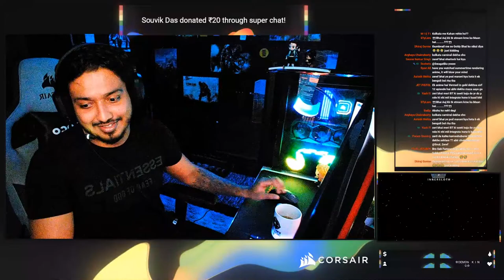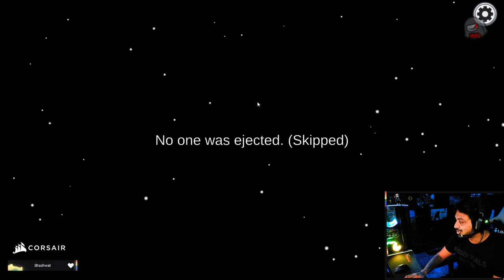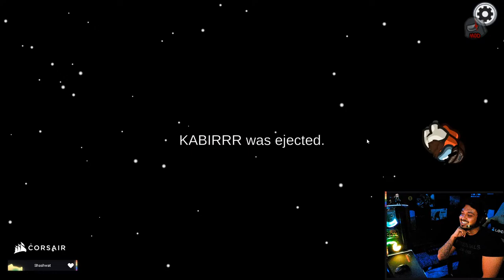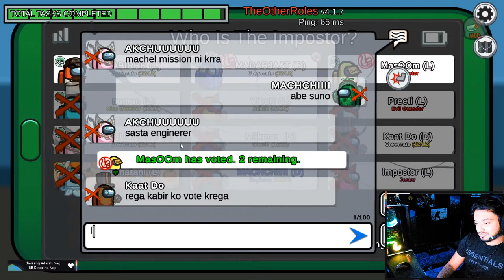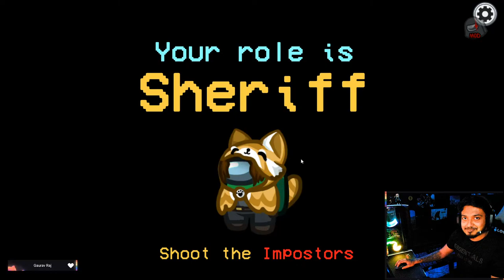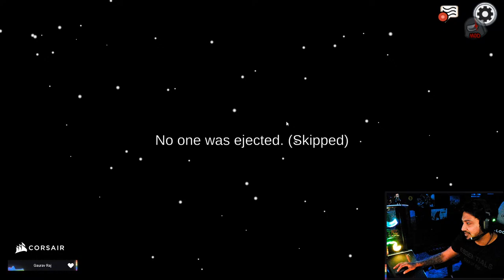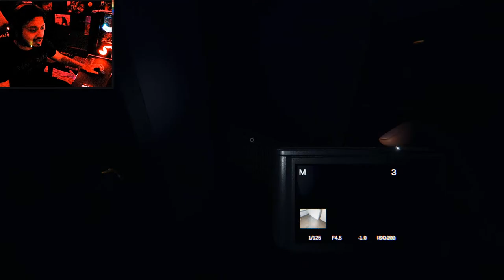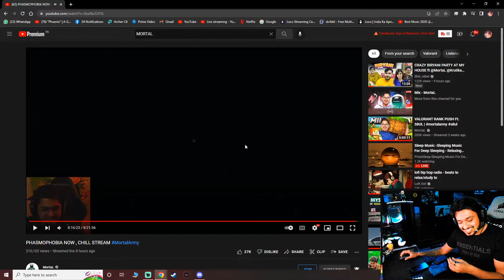🔴S8UL AMONG US is ON !! SATURDAY NIGHT PHASMO BHI HOGA !!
I am Devdeep Dhar uuurff Soul Zeref from Kolkata, West Bengal.
A Content Creator for S8UL ️

️ ️Socials️️

️️Support Me️️

UPI Address - zeref@icici

?Device for BGMI - OnePlus 7 Pro

️️PC Specs️️

?RAM - Corsair Vengeance - 32 GB ( 4 x 8GB )
?Primary Monitor - LG UltraGear 240 Hz 27 inch
?Secondary Monitor - Samsung Curved LCD 24 inch 60Hz,
                                           Samsung Curved QLED 24inch  and 144HZ
?KeyBoard - Corsair K100 OPX Switches Mechanical
?Mouse - CoolerMaster MM711 60g Mouse
?MousePad - HyperX Fury S Control Mousepad
?HeadPhones - Corsair HS70 Pro Wireless
?Liquid Cooled System by Corsair

Hope you had a good time here ️